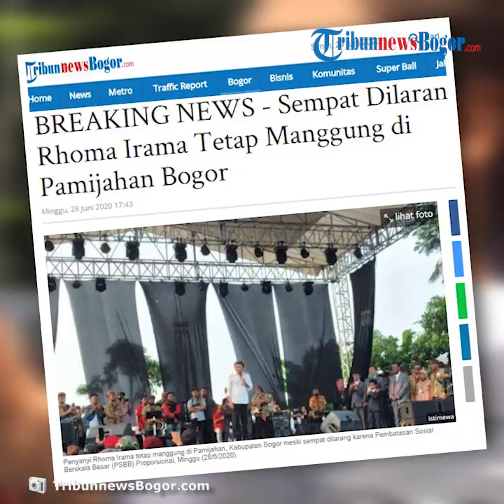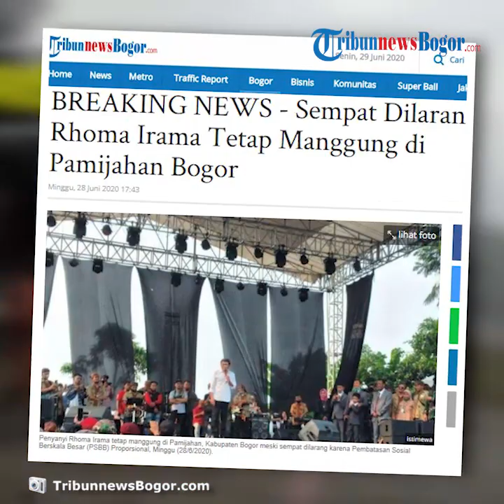Sempat Dilarang Bupati Bogor, Rhoma Irama Tetap Manggung di Pamijahan Bogor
TRIBUN-VIDEO.COM, PAMIJAHAN - Penyanyi Rhoma Irama dikabarkan tetep manggung di Pamijahan, Kabupaten Bogor meski sempat dilarang karena Pembatasan Sosial Berskala Besar (PSBB) Proporsional.

Pelarangan untuk konser di sebuah acara di Pamijahan ini dikeluarkan oleh Gugus Tugas Penanganan Covid-19 Kabupaten Bogor serta diterima dan disanggupi oleh Rhoma Irama sendiri.

Namun pada Minggu (28/7/2020), beredar foto dan video Rhoma Irama tengah bernyanyi di atas panggung dan dihadiri kerumunan masyarakat yang diduga berlokasi di Pamijahan.

Kapolsek Cibungbulang Kompol Ade Yusuf membenarkan foto dan video yang beredar tersebut yang mana memang terjadi di Pamijahan.

Ade mengatakan bahwa gelaran event-event sekarang sudah diperbolehkan.

"Alhamdulillah event udah boleh," kata Kompol Ade Yusuf saat dikonfirmasi TribunnewsBogor.com, Minggu (28/6/2020).

Ade menjelaskan bahwa gelaran event kembali diperbolehkan setelah dicabutnya maklumat kapolri per tanggal 25 Juni 2020 yang mana kegiatan massal yang menimbulkan kerumunan kini boleh dilakukan.

"Mereka berpatokan ke situ (pencabutan maklumat Kapolri). Dan mereka itu bukan konser, tapi ke undangan, terus Haji Rhoma nyumbang lagu, tidak bisa melarang mereka ke undangan," ungkap Ade Yusuf.(*)